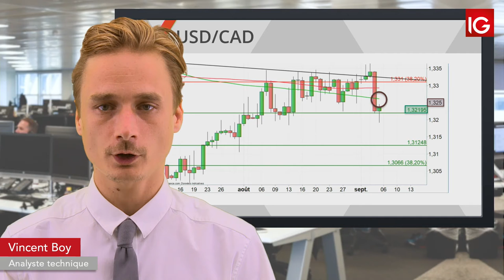Bourse - USDCAD, rebond technique sur le cross - IG 06.09.2019